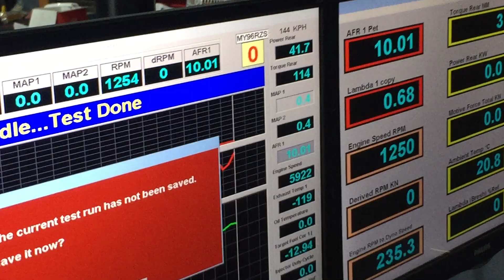YR21 Tarago Dyno Power Run #2.... 4Y goodness, too many kw at the wheels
Ever wondered how much power at the wheels the family Tarago has?